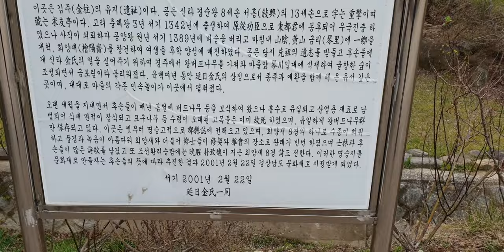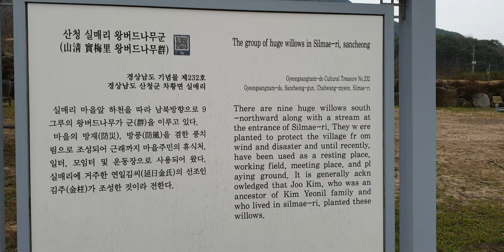금포림 왕버드나무/문제의 그 그네